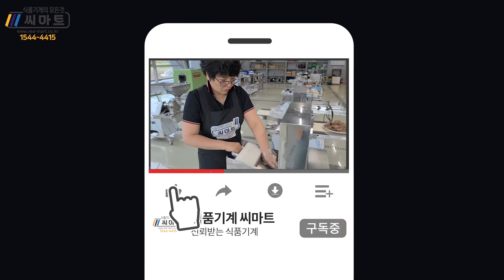습식야채분쇄기 그린빈 완두콩 당근 브로콜리분쇄기